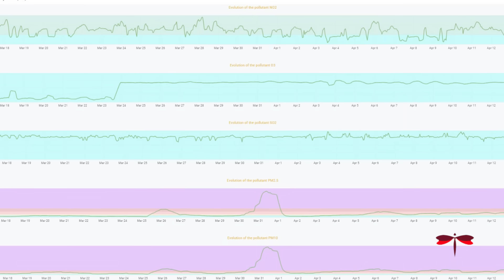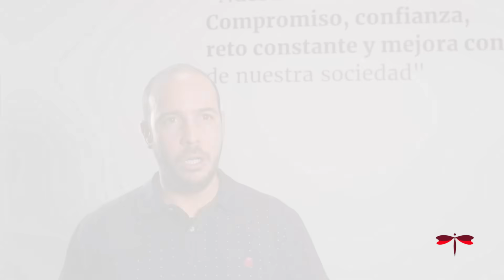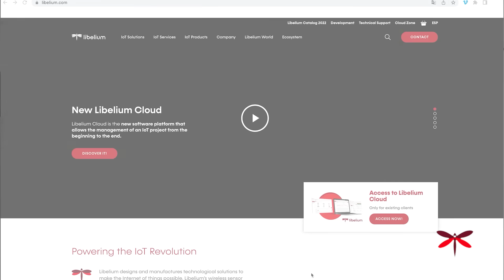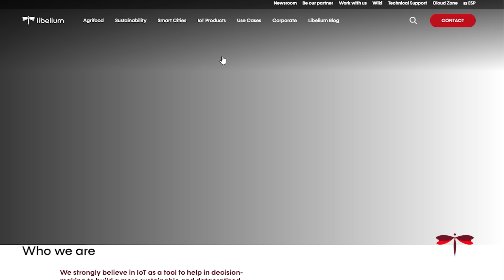NEOM Eficiencia en las obras de desarrollo a través de IoT (ARABIA SAUDÍ)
🚀 Descubre el papel crucial de Libelium en la construcción de NEOM, la ciudad del futuro en Arabia Saudí. Este video de casi 9 minutos, lleno de innovación y avance tecnológico, presenta el ambicioso proyecto de la ciudad lineal de NEOM y cómo Libelium aporta su know-how. Una iniciativa revolucionaria que forma parte de la Visión 2030 de Arabia Saudí para diversificar su economía y promover un desarrollo sostenible y respetuoso con el medio ambiente. 🌍💡

Libelium, a la vanguardia de la innovación tecnológica, desempeña un papel esencial en este proyecto. Mediante sus avanzados sensores IoT para monitorear las condiciones meteorológicas, Libelium garantiza la monitorización en tiempo real del ambiente de trabajo seguro y saludable para los obreros en NEOM. Este video ilustra cómo, gracias a la tecnología de Libelium, se detectan las divergencias entre las condiciones laborales ideales y las reales, permitiendo la implementación de medidas correctivas inmediatas. 🌡️🛠️

El compromiso del Gobierno de Arabia Saudí con la seguridad laboral y la salud de sus trabajadores en NEOM es evidente y profundo. Este proyecto no solo destaca por su enfoque en la sostenibilidad y el uso de tecnologías punteras, sino también por su dedicación a garantizar el bienestar de todos los involucrados. 🏥👷‍♂️

Con testimonios de expertos, este video no solo informa, sino que también inspira. Es una ventana a un futuro donde la tecnología y la humanidad coexisten en armonía, impulsando hacia un mundo más sostenible y seguro. 🌟🌇

Unete a nosotros en este viaje fascinante y descubre cómo NEOM está redefiniendo los límites de la innovación urbana y la eficiencia en los sitios de construcción. Con Libelium y el Gobierno de Arabia Saudí trabajando de la mano, estamos presenciando un hito en la historia de la construcción y la tecnología. 🤝🌍